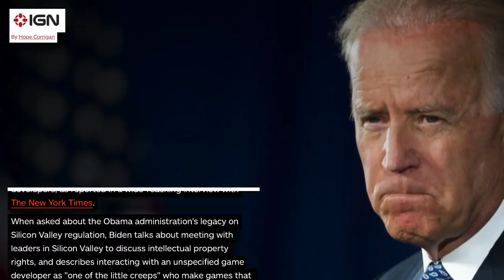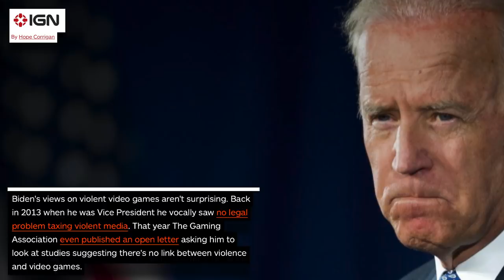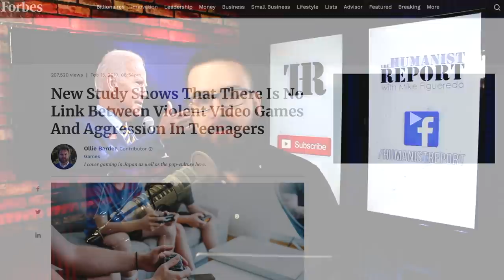Joe Biden Has the Same Ignorant Stance on Videogames as Trump Does